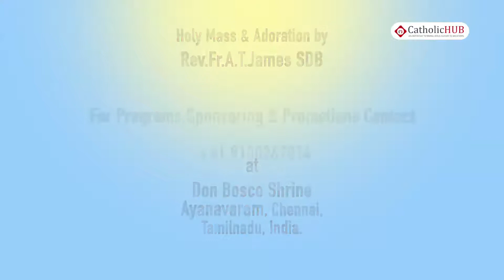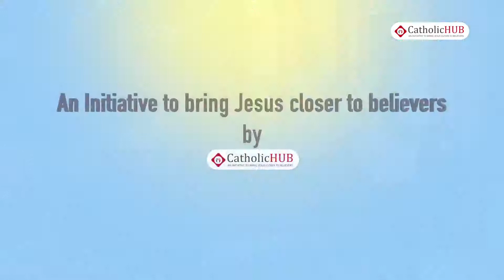Tuesday Mass and Adoration @Don Bosco Shrine,Ayanavaram,Chennai,TN. 19-09-17